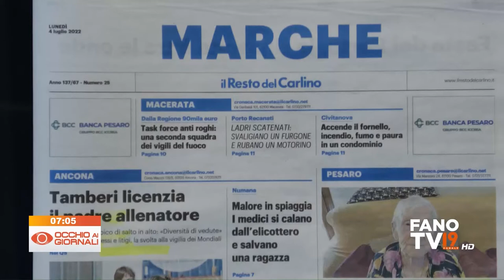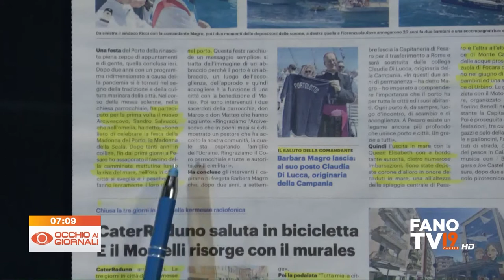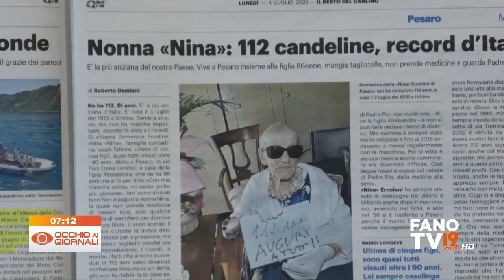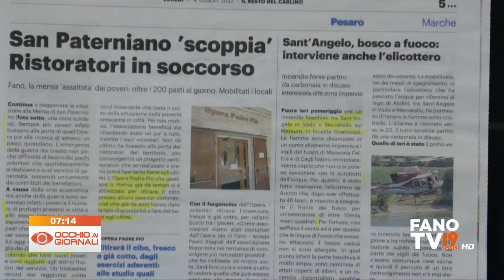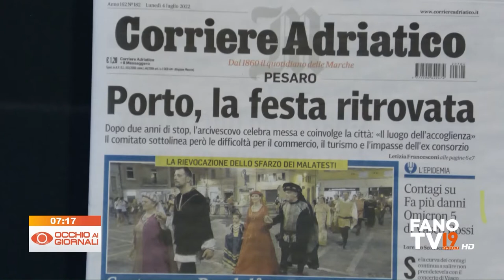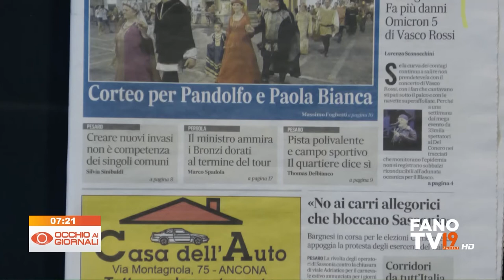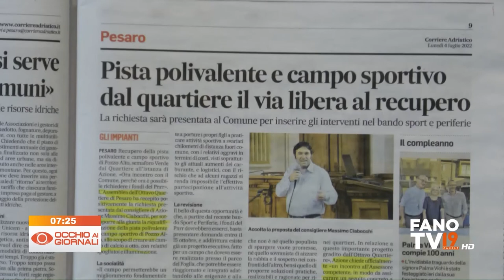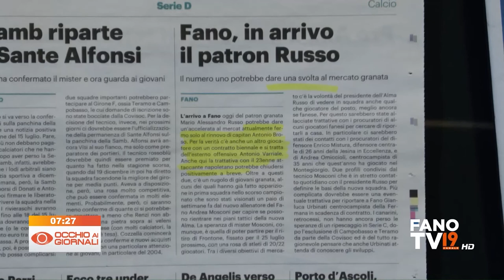Occhio ai Giornali 4 luglio 2022